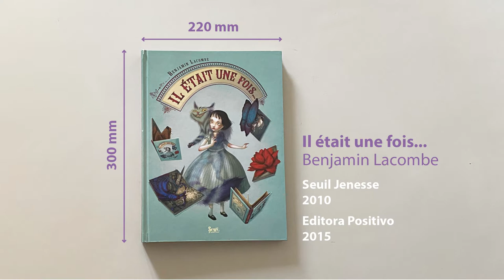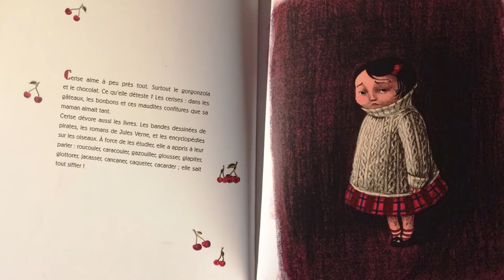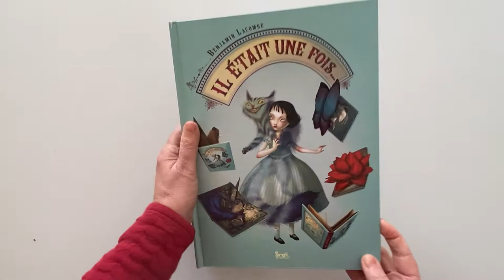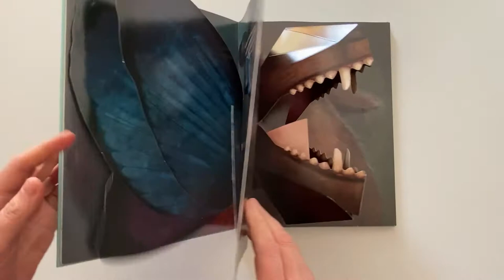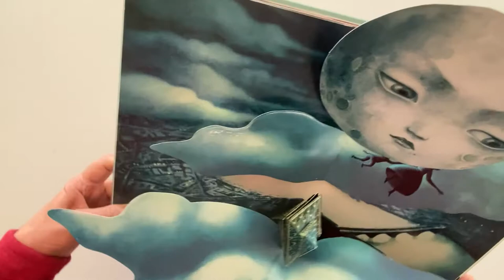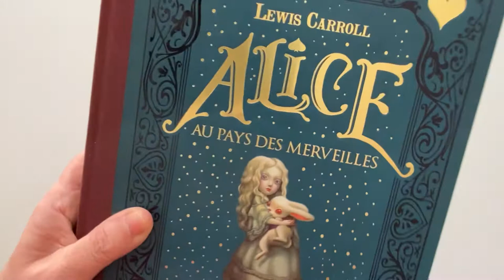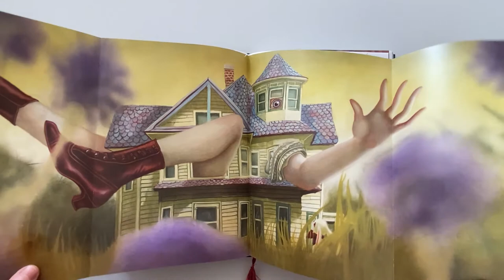As ilustrações POP-UP de BENJAMIN LACOMBE | Gráfica Drops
Nesse vídeo temos um livro notável ilustrado por um ilustrador mais notável ainda! Trata-se de “Il était une fois...”(Era uma vez...) de Benjamin Lacombe. Vale a pena conhecer a obra desse jovem artista francês e alguns dos livros que ele criou.

Livros mostrados no video
"Il était une fois...",  Seuil Jenesse, 2010

"Alice aux pays des merveilles", Editions Solei/ Lacombe, 2015

Links para outros book trailers

Matéria na revista digital ZENDA, sobre Carmen e Alice